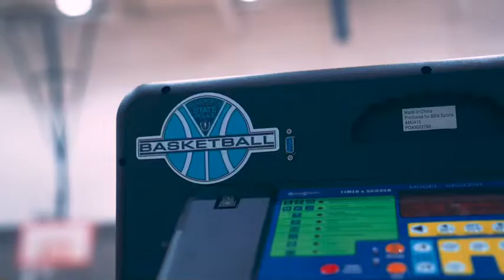MSP and Worcester Boys and Girls Club Basketball League